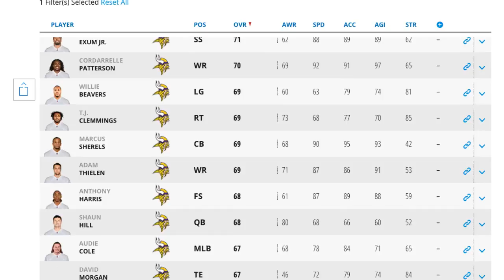Madden 17 Official Ratings Minnesota Vikings